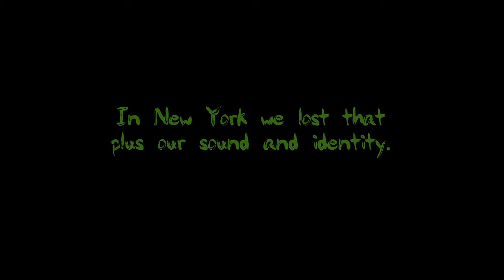Put On Your Paint Chip Fu aka Jungle Rock Jr 1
One of the best lyricists with style and flow.  A Black.Ink Entertainment Production